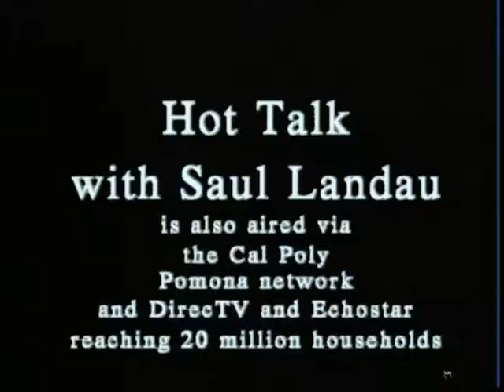Jochen Kippler, Hot Talk from Amsterdam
Interviews with people from Amsterdam and the whole world for Kleurnet Television Amsterdam in the period 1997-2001
in Dutch and English